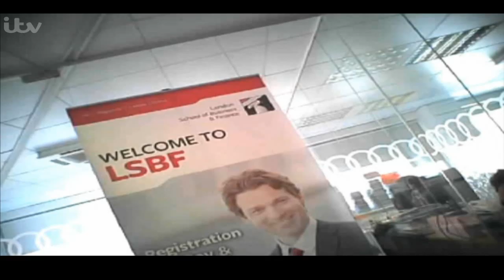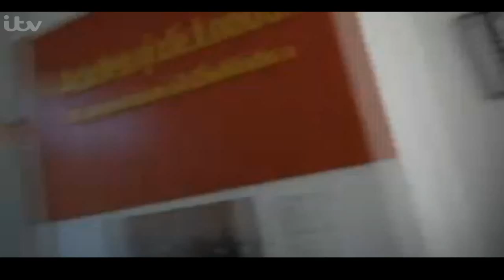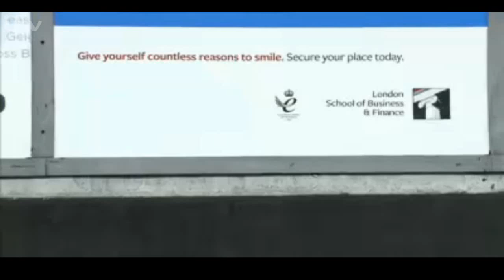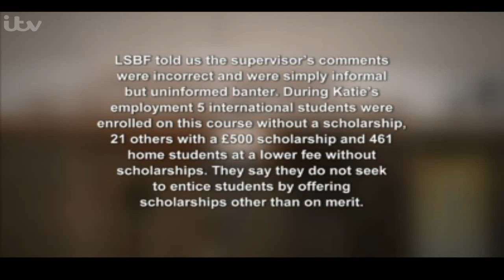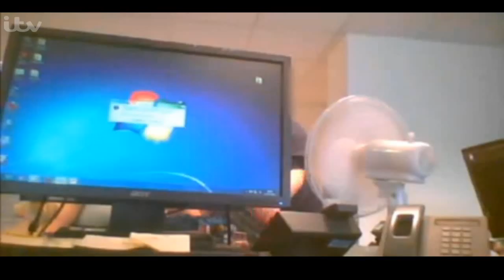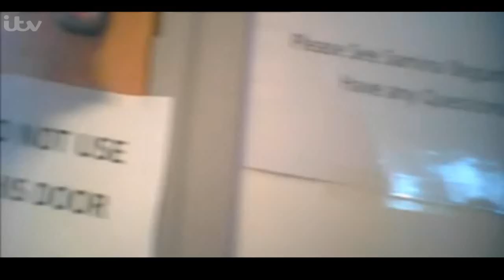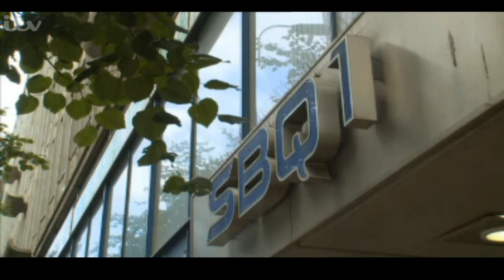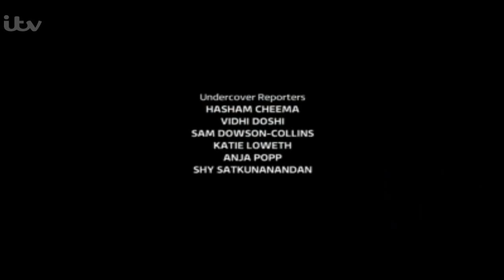Exposure Undercover Colleges(LSBF)